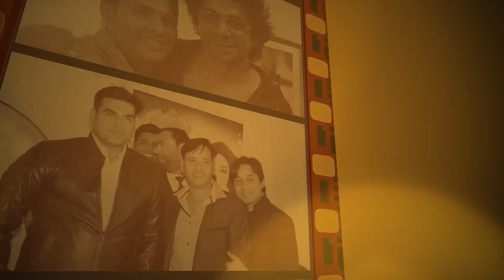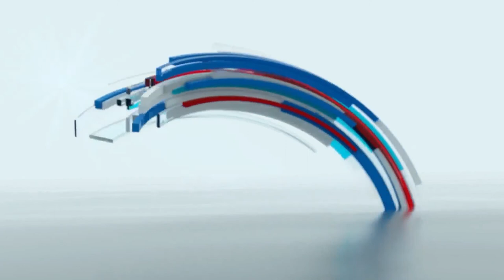SUMIT SETHI(DJ & MUSIC COMPOSER) in conversation with VARUN TIWARI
Sumit Sethi is an Indian music producer, DJ, composer, and performer. Sumit Sethi entered the world of music and DJing at the age of 16 Amongst a wide catalogue of songs, the prominent ones are "Veera" (T-Series), "Gaddi Mashook Jatt Di" (Zee Music Company), "Jai Deva" (Bohra Bros). Sumit Sethi and Jasmine Sandlas come together for a Punjabi EDM track Veera. Sumit Sethi is trying to preserve the heritage of Punjabi folk music. His vision is to fuse electronic music with Bollywood sound. He was nearly thrown out of his house as his parents felt that he was throwing away his professional life on a whim.